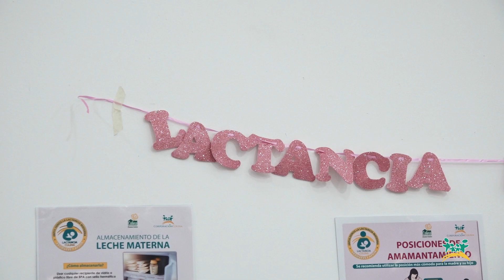Semana mundial de la lactancia materna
El lema de este año es: "Cerrar la brecha, lactancia materna para todos"